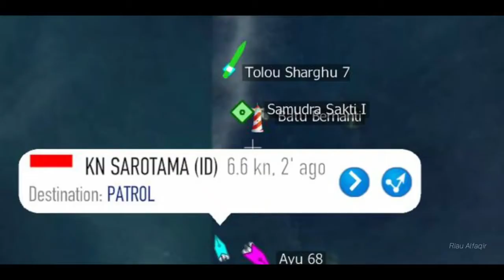2 kapal raksasa kandas di batu berhenti perairan pulau batam.